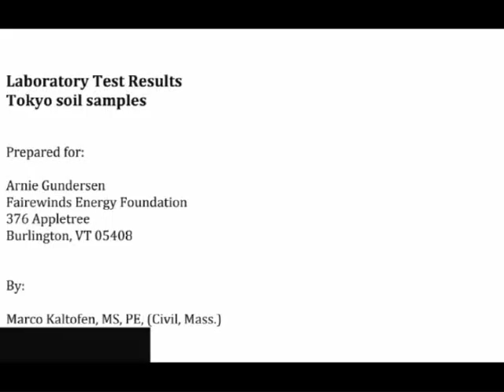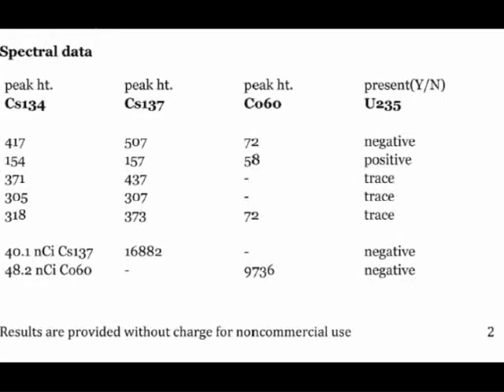Laboratory Test Results: Tokyo Soil Samples (Arnie Gundersen/Fairewinds)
See also:
Websites recommended by Arnold Gundersen: